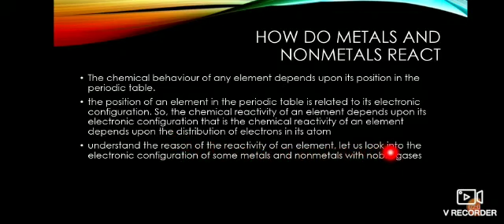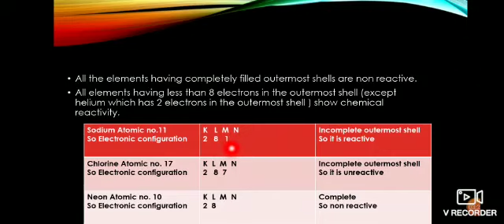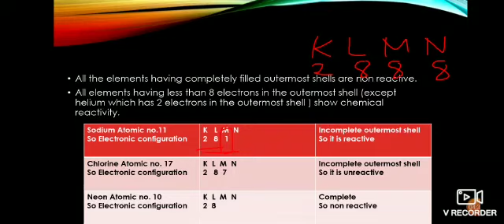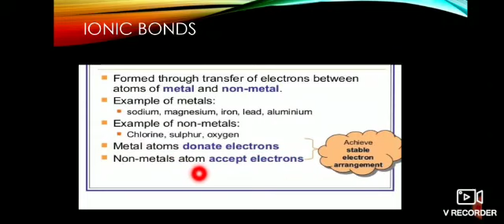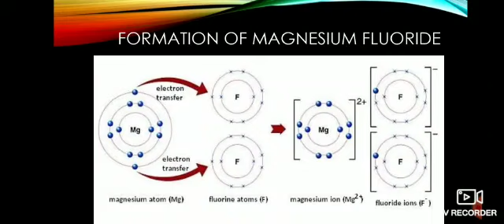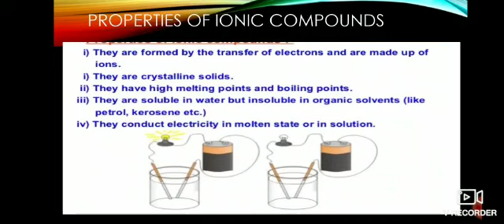HOW DO METALS & NON METALS REACTS WITH EACH OTHER | LECTURE 4